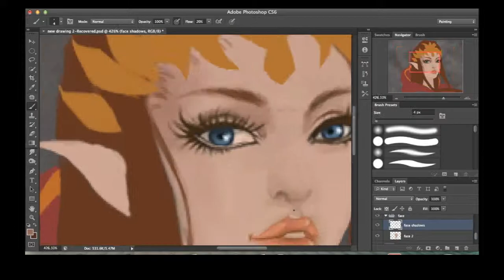Z.E.L.D.A. speed painting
photoshop cs6
wacom intuos